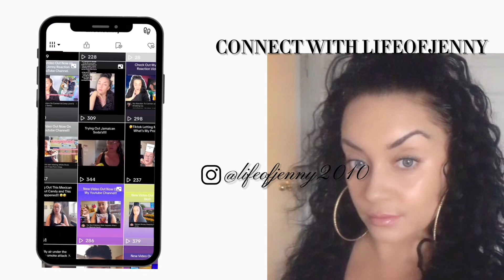My Daughter Graduation Dress Finally Arrived.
In Today Vlog My Daughter Graduation Dress Finally Arrived & For Dinner I’m Make Mac & Cheese With Fried Chicken Wings.

Followed My Instagram Page: lifeofjenny2010